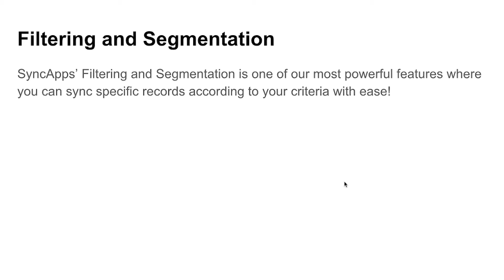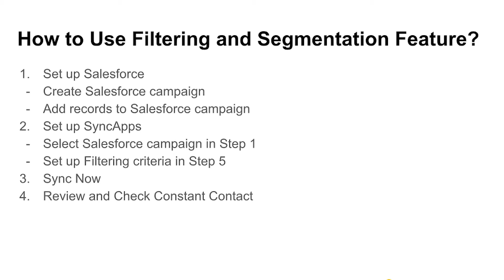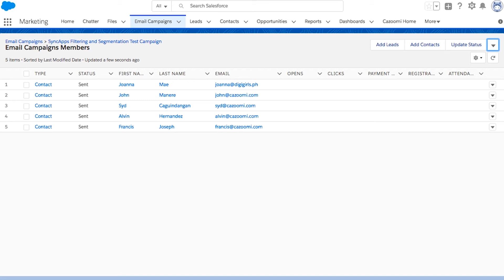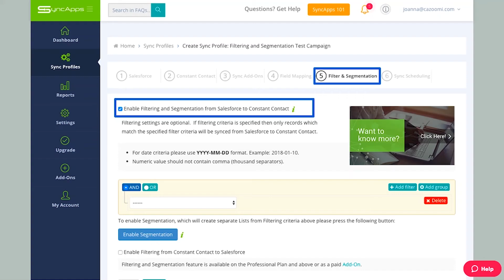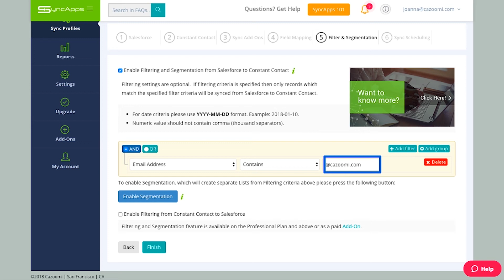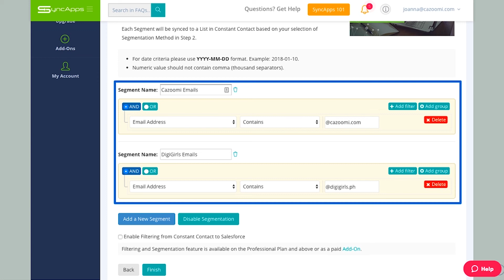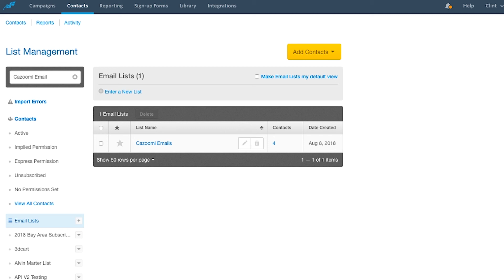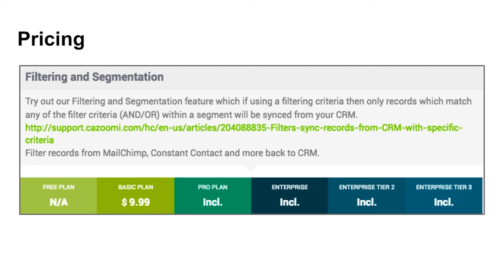Walkthrough Wednesdays Series: Filtering and Segmentation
Customizing subscribers’ integration according to their requirements has been a big priority with SyncApps over the last few years as marketing automation solutions have taken flight. We understand the need to select specific records by setting up specific criteria. This is where our Filtering and Segmentation feature comes in very handy. Saving you tons of time and effort letting you focus on other important factors that drive and make money for your business!

Learn the newest additions to our robust product to enhance your integration journey with the #1 Cloud Integration, SyncApps.

Our team loves to read comments so please feel free.

1000s of SmallBiz, Nonprofits, Enterprises integrate software using SyncApps®, the #1 Integration Cloud for Industry. Start your trial

In just fifteen to thirty minutes, the experts at SyncApps can help you narrow down the right software integration for your organization. Book us for a Free or Paid Consultation today.

SyncApps integration platform allows any business to create Enterprise level software integrations using a simple point & press interface to integrate Dynamics 365, Mailchimp, Constant Contact, NetSuite, Salesforce, QuickBooks, Zoho CRM, Zendesk, Xero, Highrise, Handshake, SugarCRM, SuiteCRM and many more.

Check out how businesses just like your business are solving, simple to complicated, real-life problems using real-time SyncApps integration.

Ripped from the research of G2 Crowd rankings, SyncApps surpasses the top 5 for Integration as a Service for Small, Mid-Market Business!